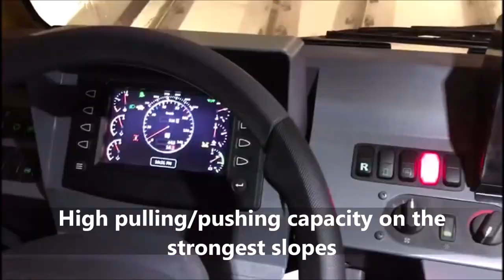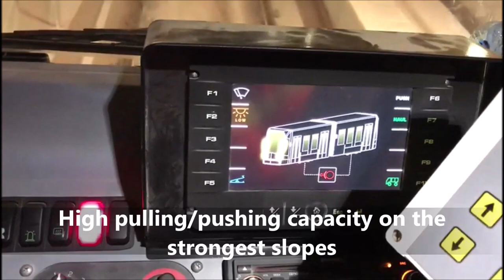UROMAC T-RAIL MV SHUNTING VEHICLE FOR TRAMWAYS & OHLE INTERVENTION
UROMAC has delivered a T-RAIL MV road-rail multipurpose vehicle for the new Lusail LRT tramway system in Qatar.

The Vehicle is designed especially for maintenance work on tramway track and thus equipped elevating working platform and service crane.

This Road-Rail Vehicle delivered to Lusail LRT can also work as a recovery unit for towing trams when there is no OLE on track or the Vehicle is not able to move itself. It may be able also to tow failed Vehicle from main line into the depot.

T-RAIL RV is highly customizable according to user needs with crew and tools compartments, crane, cable drum and mast and shunter module for towing wagons.

Lusail City is the newest city in Qatar, located on the East coast, about 15km north of the city centre of Doha

The LRT has been commissioned by the Qatar Railway Company to provide an efficient and pleasurable transportation system for the people living in, and communicating to, Lusail City.

UROMAC's scope of supply includes 3 x T-Rail road-rail vehicles for various applications inside depot or on main line, such as rescue and re-railing and catenary maintenance.